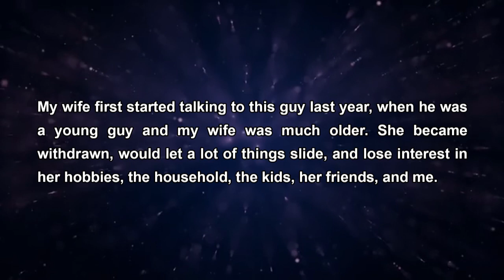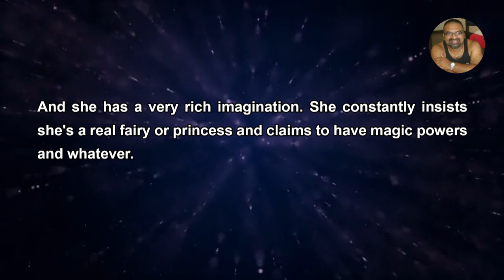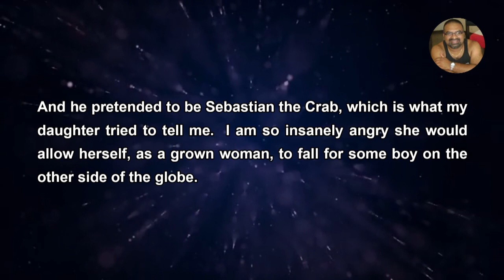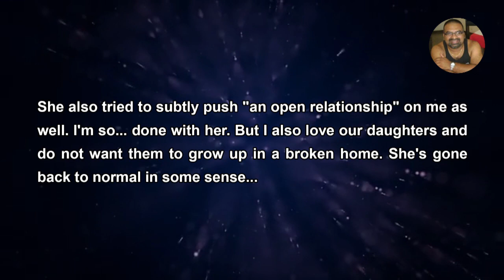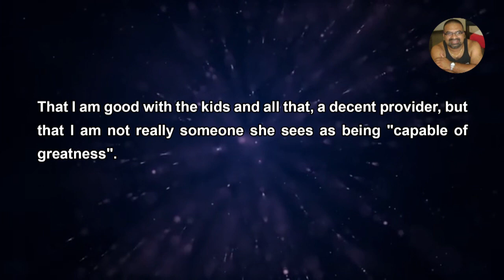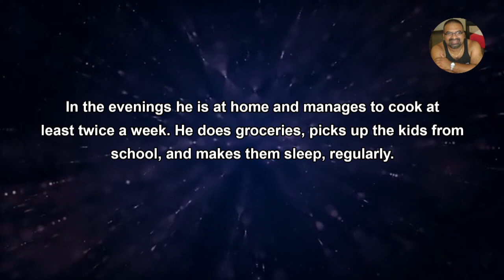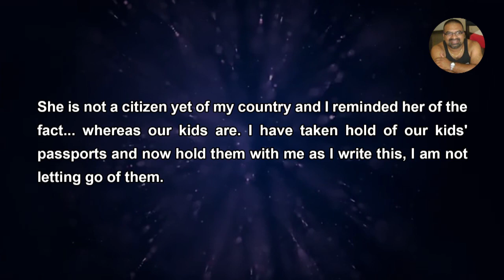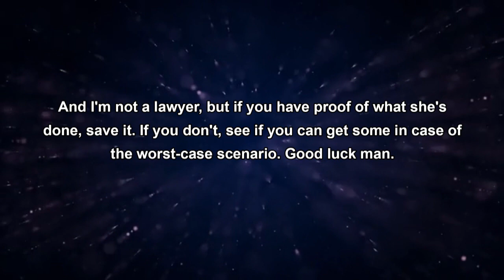My wife Cheated and then tried to push me into an open relationship - Reddit Stories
Reddit Stories - I find out just yesterday that my wife never stopped talking to the guy until this past February when he suddenly ghosted her out of nowhere. This makes sense because she was very sad and depressed at the time.